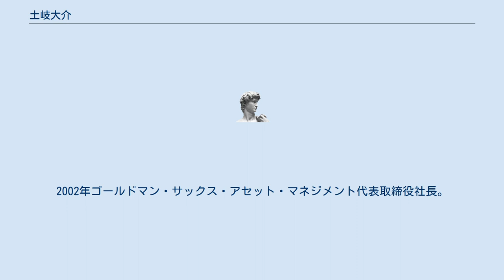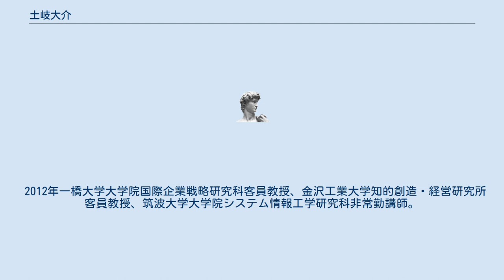土岐大介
ゴールドマン・サックス
土岐 大介（とき だいすけ、1961年 - ）は、日本の実業家。
BNPパリバ・アセットマネジメントCEO・代表取締役社長、一橋大学大学院経営管理研究科客員教授、筑波大学大学院客員教授。
東北大学総長特別補佐、日本証券投資顧問業協会副会長、金融庁金融審議会専門委員等も歴任した。
 千葉県生まれ。
YFUで1976年から1年間のジョージア州ワーナーロビンズ高等学校への留学を経て、1980年習志野市立習志野高等学校卒業。
1984年筑波大学第三学群社会工学類経営工学主専攻卒業。
1986年ケース・ウェスタン・リザーブ大学大学院卒業、オペレーションズ・リサーチ修士。
 同年日本鋼管（現JFEスチール、JFEエンジニアリング）入社。
1987年日興證券入社。
2000年ゴールドマン・サックス証券エクイティ部門統括共同責任者、エグゼクティブ委員会委員東京支店。
2001年ゴールドマン・サックス証券共同東京支店長。
2002年ゴールドマン・サックス・アセット・マネジメント代表取締役社長。
2004年日本ファイナンス学会理事。
2007年日本証券投資顧問業協会副会長。
2008年投資信託協会理事、金融庁金融審議会専門委員。
2011年ゴールドマン・サックス・アセット・マネジメント副会長。
 2012年一橋大学大学院国際企業戦略研究科客員教授、金沢工業大学知的創造・経営研究所客員教授、筑波大学大学院システム情報工学研究科非常勤講師。
2013年東北大学特任教授、FPG取締役。
 2014年東北大学総長特別補佐（研究担当）・特任教授、 筑波大学大学院客員教授。
2015年東北大学ベンチャーパートナーズ取締役。
2016年ドイチェ・アセット・マネジメント代表取締役社長。
2017年青山学院大学大学院国際マネジメント研究科博士後期課程単位取得退学。
2019年BNPパリバ・アセットマネジメントCEO・代表取締役社長。